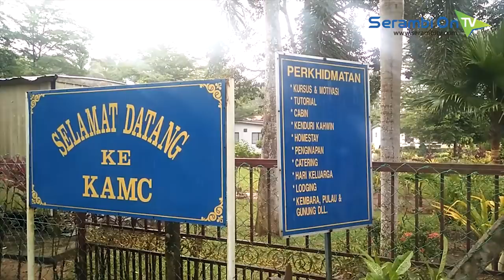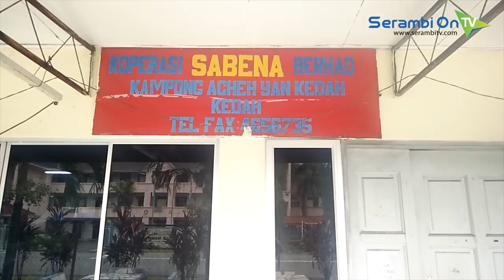Pernah ke Kampung Acheh di Yan Suasananya Sejuk dan Aceh Banget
SERAMBITV.COM, KUALALUMPUR – Yan adalah nama sebuah daerah di Negeri Kedah Darul Aman, Malaysia.
Di daerah Yan ini terdapat sebuah perkampungan yang dihuni oleh puluhan orang keturunan Aceh.
“Kampung Acheh” begitulah nama perkampungan yang sangat asri nan damai ini.
Sesuai namanya, suasana kehidupan di kampung ini sangat mirip dengan perkampungan di pedalaman Aceh, Indonesia.
Masyarakat yang ramah, alam yang asri, dan kehidupan religius para santri yang sedang menuntut ilmu di Maktab Mahmud Yan, menghiasi hari-hari masyarakat kampung ini.
Suasana ramah ini pula yang kami rasakan saat berkunjung ke Kampung Acheh ini pada, Senin (30/10/2017).
Kami disambut hangat oleh sejumlah tokoh keturunan Aceh yang bermukim di Yan.
Antara lain Jazni Ali (62) Presiden Ikatan Masyarakat Aceh Malaysia (IMAM), Abdurrahman Yasin (71) Sekjen IMAM, dan Nor Ali atau Cut Ali (65), pensiunan Askar Negara Malaysia.
Mereka merupakan keturunan keempat dari warga Aceh yang bermukim di kawasan ini.
Tapi saat bicara, seakan-akan mereka bukanlah orang yang lahir dan besar di perantauan.
Bahasa Aceh mereka masih sangat fasih.
Selain orang-orang yang masih berbicara dalam bahasa Aceh, lorong-lorong di perkampungan ini mengabadikan nama para ulama asal Aceh.
Seperti Lorong Teungku Di Balei, Lorong Teungku Syik Lam U, dan lainnya.
Masyarakat Kampung Acheh ini juga memiliki sebuah koperasi yang mengelola beberapa unit usaha.
Nama koperasi ini pun masih sangat kental Aceh, yaitu Koperasi Sabena.
Salah satu unit usaha milik Koperasi Sabena adalah “Kampung Aceh Management Centre (KAMC)”.
KAMC adalah sebuah kawasan wisata alam yang dilengkapi dengan berbagai sarana dan fasilitas bagi pihak yang ingin melaksanakan out bound, kursus, maupun seminar.
Ohya, kampung ini merupakan tempat kelahiran Yang Berhormat Tan Sri Dato' Seri Sanusi Junid, politikus senior Malaysia keturunan Aceh.
Sepanjang karirnya Sanusi Junid, pernah menjabat Menteri Pertanian Malaysia, Menteri Besar Kedah, dan Presiden Universiti Islam antar Bangsa Malaysia.
Nah, bagi Anda yang ingin berkunjung, Kampung Acheh ini bisa dijangkau melalui Alor Setar, ibukota Kedah, atau melalui Sungai Petani.